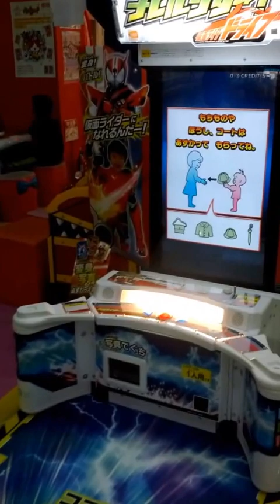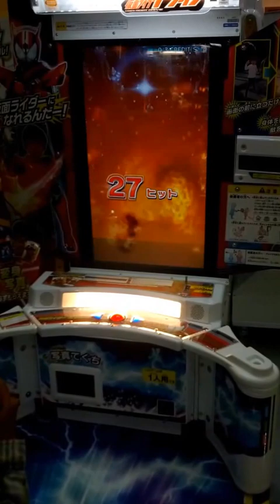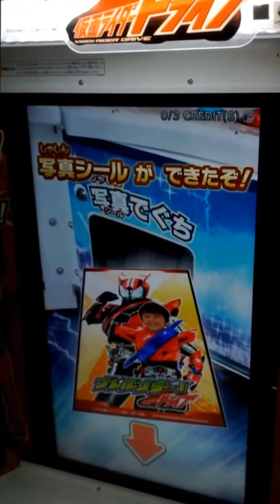仮面ライダードライブにナレルンダー！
仮面ライダードライブになれるんだー！
仮面ライダードライブに「ナレルンダー！」をやってみた。